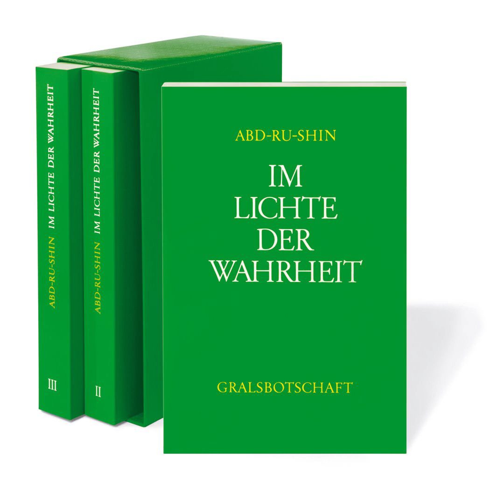9. Erstarrung - Im Lichte der Wahrheit: Gralsbotschaft (Band I) - Abdrushin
Vortrag 9. Erstarrung
Im Lichte der Wahrheit: Gralsbotschaft (Band I) von Abdrushin